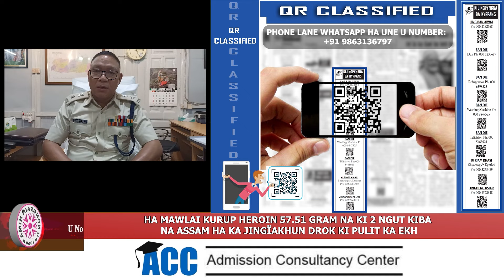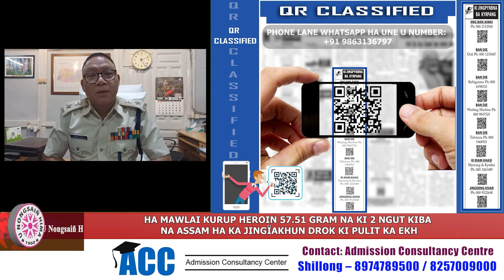HA MAWLAI KURUP HEROIN 57.51 GRAM NA KI 2 NGUT KIBA NA ASSAM HA KA JINGÏAKHUN DROK KI PULIT KA EKH